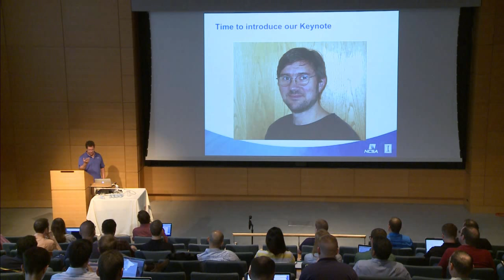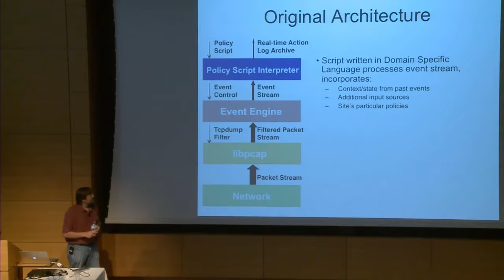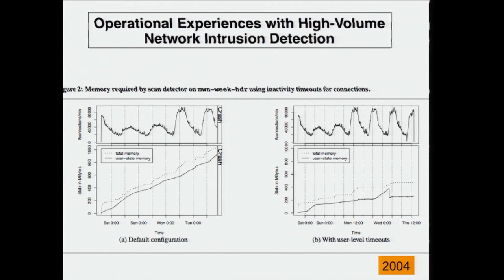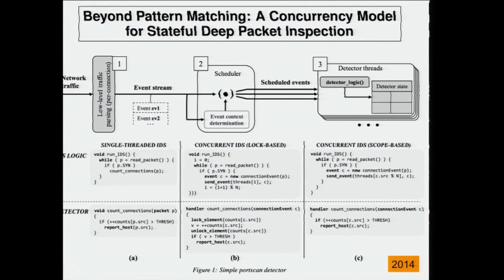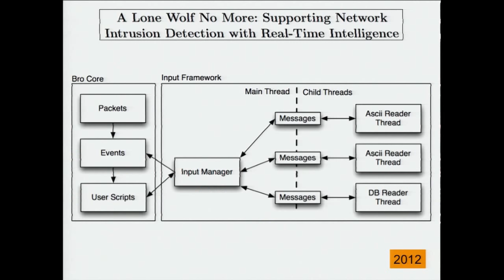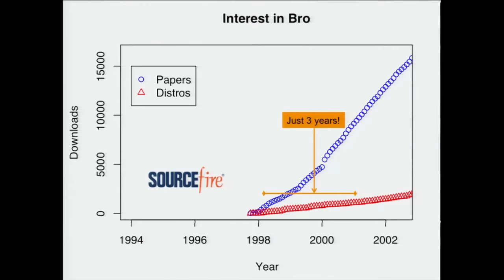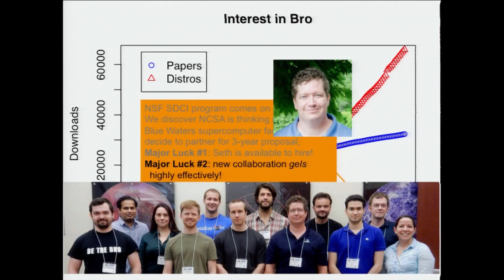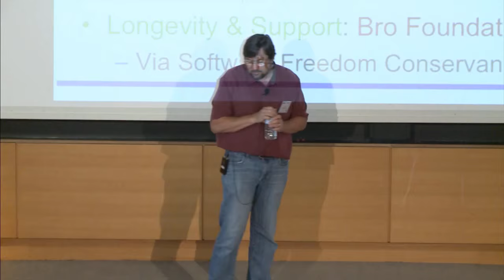BroCon '15: Reflecting on Twenty Years of Bro by Vern Paxson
Vern Paxson, creator of Bro, presents the opening keynote at BroCon 2015. This talk reviews the challenges and successes of the first 20 years of Bro.